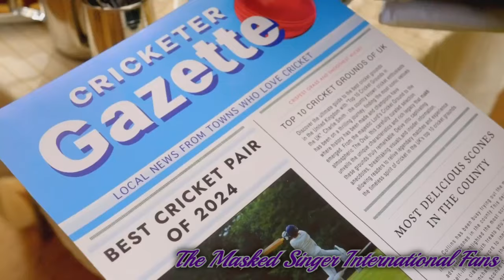The Masked Singer UK - Cricket - Season 5 Full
All rights to ITV_plc

Sorry we DON'T do upload full episodes and we Don't take videos request. Comments will be deleted, thank you for understanding